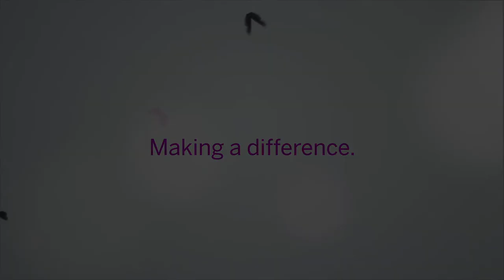Beauty for Freedom Teaser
Did you know that Beauty for Freedom has served over 1500 survivors of trafficking and at-risk youth in the US, Ghana, India and Cambodia in the last 4 years through our art therapy initiatives and fundraising/awareness-raising global campaigns? This NYFW we invite all of our supporters to a very special book launch/fundraiser for Illuminate a beautiful collection of photographs shot by our New Light Kolkata students last year. Across the world, art therapy and creative therapies are helping survivors to regain social and economic independence! RSVP for our book launch Friday Sept. 15th at Helen Yarmak hosted by Fashion Executive Suwana Perry and help us